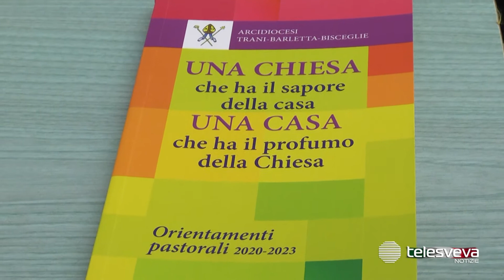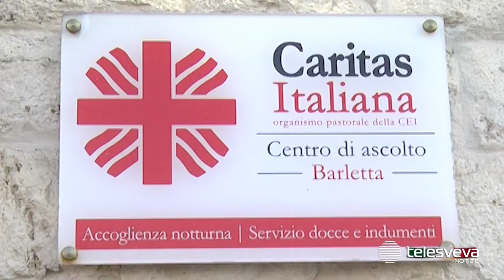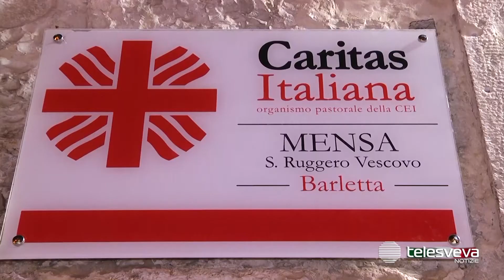TRANI | La Chiesa per i poveri: presentati i nuovi progetti della Caritas diocesana